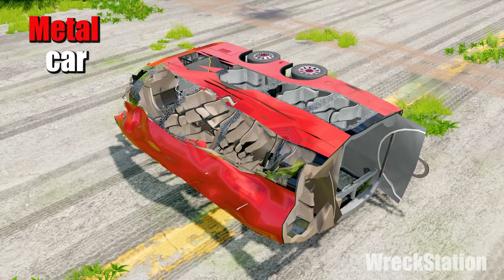Jelly Car vs Metal Car #9 - Beamng drive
Jelly car vs metal car with buildings:
1. Ramming a bus with an airplane
2. Low clearance accident
3. Soft-boiled truck test
4. Falling onto explosive barrels
5. Road roller crushes trucks
6. Falling off a rocky mountain
7. Obstacle course: shredder, hammers, rockets

The video was made in 13 hours of work!

Music used in the video:
1)  Getaway Powder - DJ Freedem
2) Buckeye Bonzai - Vans in Japan
3) Uptown - Topher Mohr and Alex Elena
4) Diggy - Patrick Patrikios
5) Fine Line - Geographer
6) Catch Up - Dan Lebowitz
7) In The Hall Of The Mountain King (by Grieg) - Grieg
8) Let Her In - Silent Partner